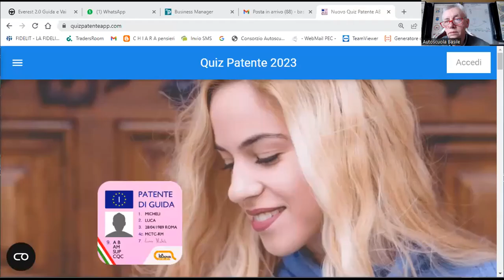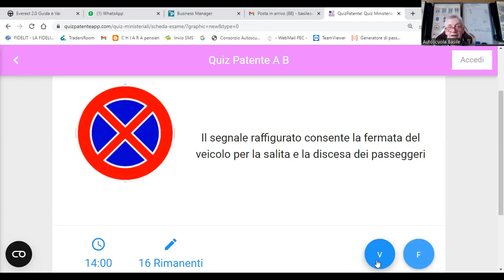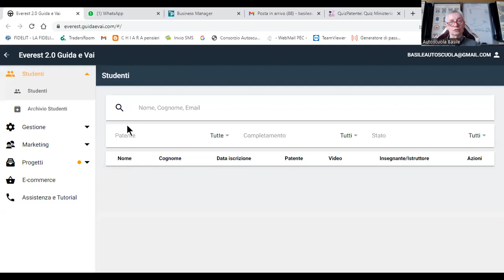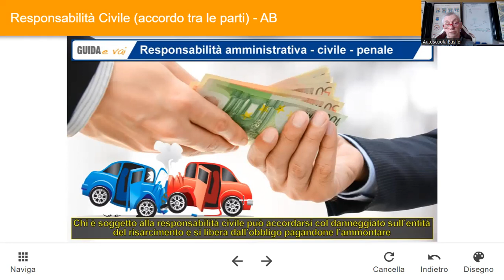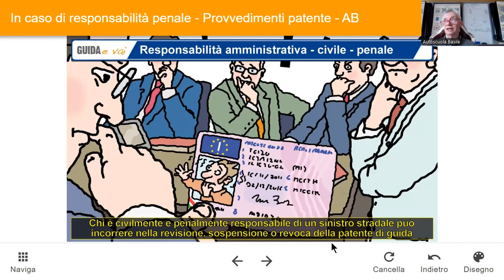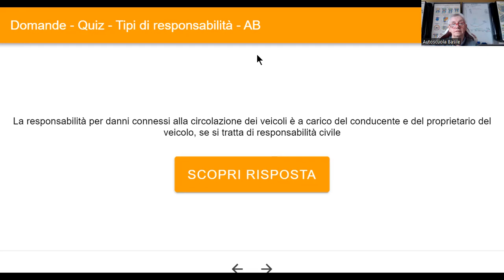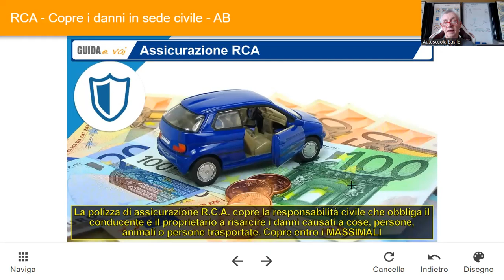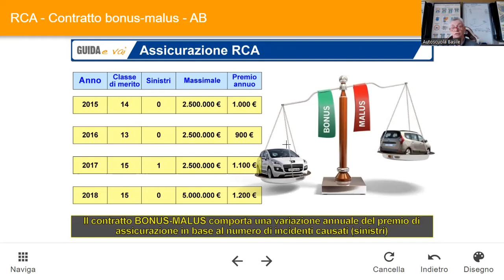Pat B responsabilità e assicurazione 1° 06 24